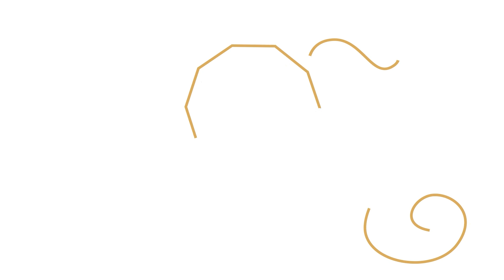Meditação Hoponopono - Perdão, limpeza e reequilíbrio por Michele Côgo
Olá maravilhosos!

Presente de ano novo para vocês com todo amor do meu coração!!!
Você já conhece o hoponopono? Ele nos traz reconciliação, perdão e paz interior!
Ho’oponopono significa “corrigir um erro” ou “colocar em ordem perfeita”. Na língua havaiana, a palavra é definida por:

Ho’o = “causa”
ponopono = “endireitar, arrumar, alterar, revisar, ajustar, corrigir, ordenar

Esta técnica foi fundada por Sra Kahuna Morrnah Nalamaku Simeona (19 de maio de 1913 – 11 de fevereiro de 1992), que, ao estudar as tradições havaianas, acabou criando e atualizando as bases desses ensinamentos para os tempos modernos.

O Ho’oponopono  pode curar relacionamentos e resolver relações conturbadas na sua vida – seja com pais, irmãos, amigos, colegas de trabalho ou o seu amor.

O Ho’oponopono é uma técnica simples e eficiente no que diz respeito a relacionamentos, e não uma prática religiosa.

Pra quem já me segue meu super obrigada, para quem ainda não, meu perfil no insta é @michelecogo_ig
Entre também na minha página do telegram para receber conteúdos, reflexões, textos e etc!
Beijos de luz,
com amor,
Mi